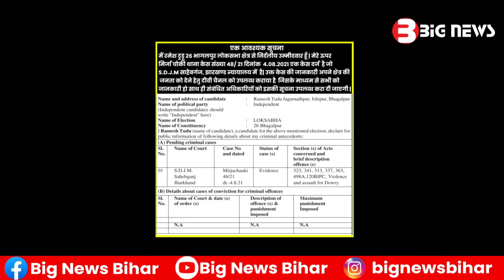Bhagalpur News Today - 19 अप्रैल 2024 | Den News Bhagalpur